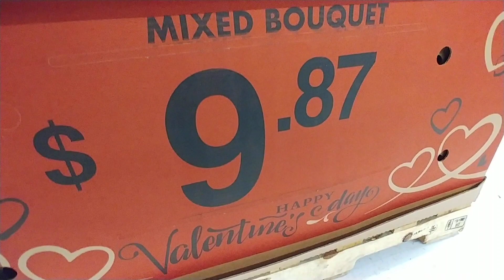More V-Day 🌼 💐 Flowers - Walmart 2020